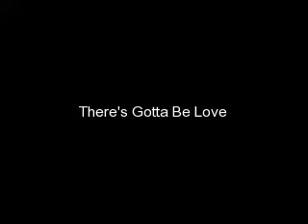There's Gotta Be Love Ch.2 {See You again}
I want 15 comments for the next one !!!

December 2007 {5 years later}

~ Katelyn's P.O.V ~

Brianna, Emily, and me were standing outside of a big stadium waiting to go inside to watch some band called "The Jonas Brothers", which I had no idea who they were. As we entered the big stadium Emily started going crazy by Jumping Up and Down, Screaming "I Can't Believe were gonna meet The Jonas Brothers!" Then I remembered that when Brianna won the tickets for the concert she had also won some meet and greet passes. I wasn't as excited as Em and Bri cause I didn't really know who the Jonas Brothers were. As we took our seats Emily let out another scream. Then all the lights turned off and the music started. They went through a couple of songs that I had never heard before and they were good, actually they were really good.  I didn't really know why but the last name Jonas sounded really familiar and the boys looked really familiar too.

As the concert ended we made our way backstage. We showed the big security guards our passes and he took us to a room. There were about 16 other girls there. Just then a door in the back opened and the three guys came out. The girls in the room started lining up so they can get an autograph. Brianna, Emily and me where the last ones in line. When it was our turn, I couldn't help to notice but the one with curly brown hair looked the most familiar.

~ Nick's P.O.V ~

When the concert ended we made our way to the meet and greet room. There were a lot of girls and I was getting tired. When we were down to the last 3 girls I didn't know why but one of them looked very familiar. When I said hi to her she was looking at me with an expression like she knew me from somewhere.

"Hi, what's your name" I asked her
"Katelyn" she responded

As soon as she said Katelyn I remembered her. All those memories came back. She was my Best Friend before I became Famous and before I moved to California. I thought that after the day I left I would never see her again, but I was wrong and happy.

"Katie ?" I asked smiling "remember me... Nick?"

"OMG ! NICK!! I cant belive its you,... I knew you looked familiar" she said as she hugged me

"Joe, Kevin!! Remember Katie ??" I asked them, well more like screamed at them

"wait KATIE ?!?!" Joe screamed " long time no see" he said as he hugged her

"Wow you have really grown a lot" said Kevin

"Thanx, well these are my friends Brianna and Emily" she said as she slightly giggled

"OMJ!!! You never told us you knew the Jonas Brothers!! I thought you didn't know who they were ?!?!" said Emily and Brianna to Katie.

"Well..."